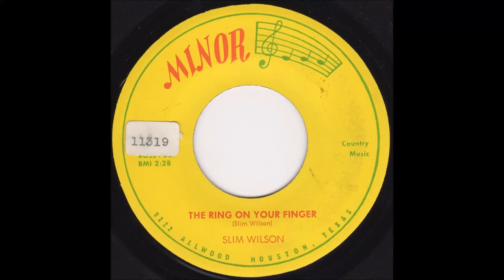Slim Wilson - The Ring On Your Finger (1961)